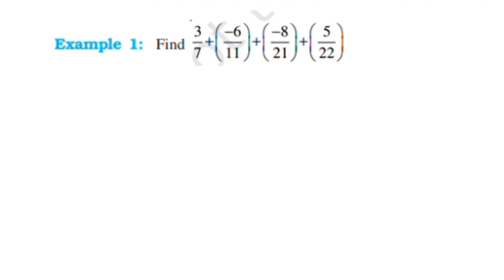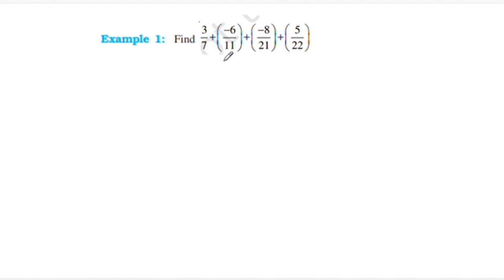Example 1,2&3 Updated Syllabus 2023-24 CBSE Class 8 Maths Chapter 1 In Malayalam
class8mathschapter1example1,2,3
Topics
1) cbse maths class 8
2) cbse maths class 8 chapter 1
3)cbse classes by grace jose
4) ncert maths solutions
5)   rational numbers class 8 maths
6) class8 chapter 1 maths in malayalam
7)  class 8 maths  chapter 1 introduction
8) class 8 rational numbers exercise 1.1 malayalam